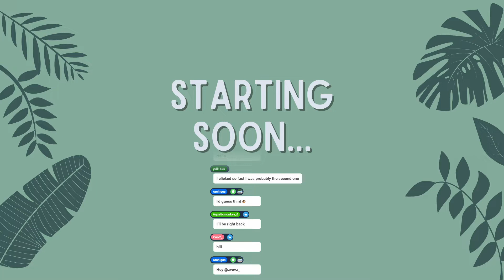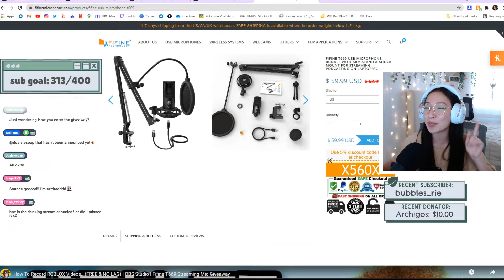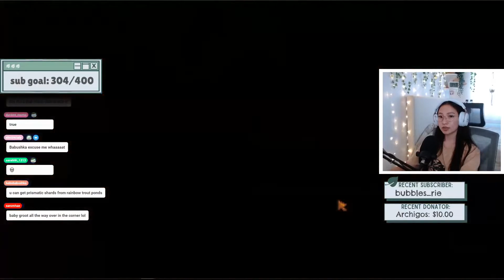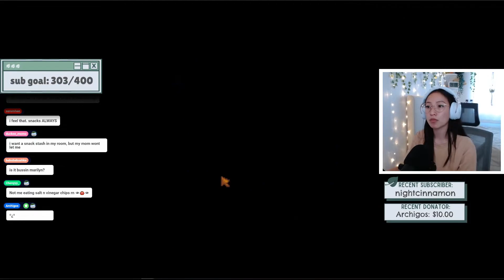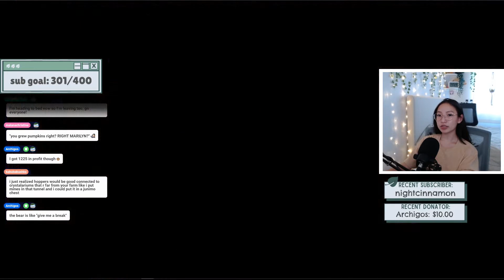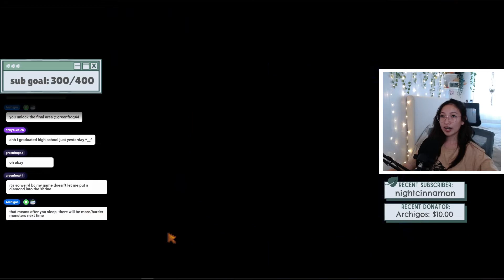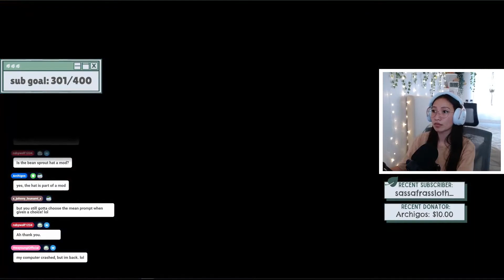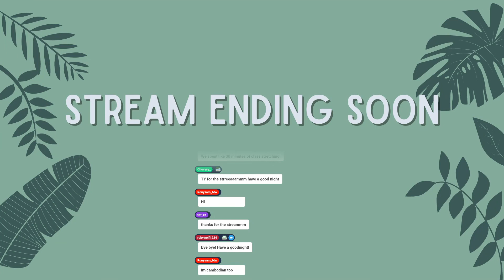Twitch Livestream l Halloween event Year 4 Pt 54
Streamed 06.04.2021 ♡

Twitch Livestream - Stardew Valley Fall Year 4. Today's stream I'm working on "Qi's Kindness" Quest where I gift 50 loved gifts in one week. This quest was definetly one of the more difficult ones because first I need to have a loved gift for the villager, then I must make sure to visit them during the day to drop off the gift. We are 67% the way there in completing Stardew Valley! I also get to visit the Halloween event and get the golden pumpkin!

I'm live Mondays- Thursdays starting at 2/3 PST. Don't miss my next stream!

Main Youtube! ♡

♡ CPU: AMD Ryzen 3 3200G
♡ GPU: EVGA GTX 1070ti
♡ Motherboard: Gigabyte B450M DS3H
♡ RAM: TeamGroup T-Force Delta RGB DDR4 16GB
♡ SSD: TeamGroup MS30 512 GB
♡ PSU: EVGA BQ 500w 80 Plus Bronze
♡ Fan: Arctic Cooling ACFRE00028A 120mm
♡ Tower: Darkflash DLM 22 MicroATX
♡ Mouse: Razer Basilisk Gaming
♡ Microphone: Rode PodMic
♡ Audio Mixer: GoXLR Mini
♡ Capture Card: Razer Ripsaw
♡ Camera: Logitech C920S
♡ Monitors: Viotek GN24CW 24" & ASUS VZ239H-W 23"